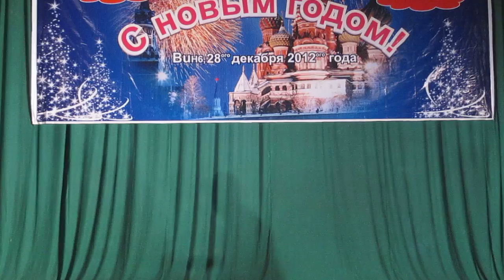[Dạ hội Nga 2012] P.07.2 - MC dẫn chương trình (28.12.2012)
CLB tiếng Nga do C6K39, C6K40, C6K41 tổ chức vào ngày 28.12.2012 tại trường Phan Bội Châu